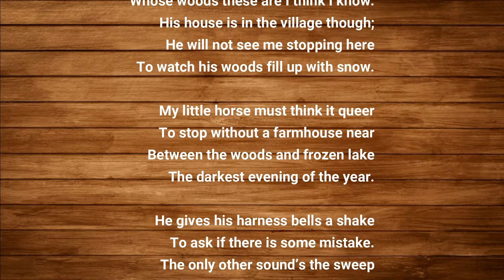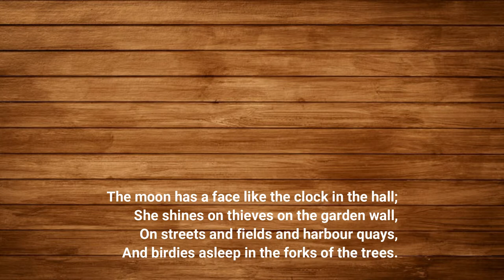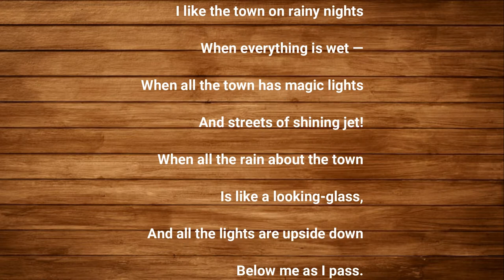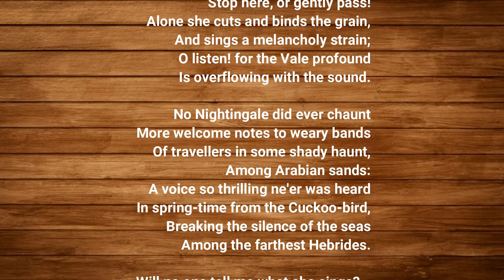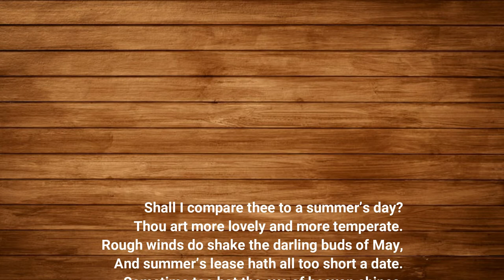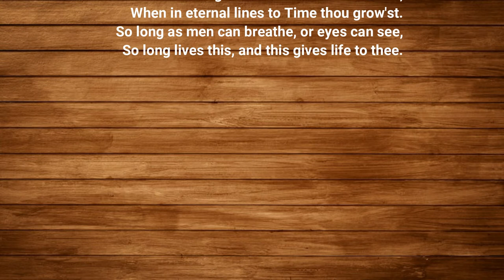The Greatest Poets Of All Time | Learning Resource | English Language - Part 01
Throughout my literacy carrier I have sorted out some of my dreamy poems who made me to walk in the sky and swim in the Air.

5--STOPPING BY WOODS ON A SNOWY EVENING

Whose woods these are I think I know.
His house is in the village though;
He will not see me stopping here
To watch his woods fill up with snow.

My little horse must think it queer
To stop without a farmhouse near
Between the woods and frozen lake
The darkest evening of the year.

He gives his harness bells a shake
To ask if there is some mistake.
The only other sound’s the sweep
Of easy wind and downy flake.

4--THE MOON

he moon has a face like the clock in the hall;
She shines on thieves on the garden wall,
On streets and fields and harbour quays,
And birdies asleep in the forks of the trees.

The squalling cat and the squeaking mouse,
The howling dog by the door of the house,
The bat that lies in bed at noon,
All love to be out by the light of the moon.

But all of the things that belong to the day
Cuddle to sleep to be out of her way;
And flowers and children close their eyes
Till up in the morning the sun shall arise.

3--RAINY NIGHTS

I like the town on rainy nights
When everything is wet —
When all the town has magic lights
And streets of shining jet!
When all the rain about the town
Is like a looking-glass,
And all the lights are upside down
Below me as I pass.
In all the pools are velvet skies,
And down the dazzling street
A fairy city gleams and lies
In beauty at my feet.

2--THE SOLITARY REAPER

Behold her, single in the field,
Yon solitary Highland Lass!
Reaping and singing by herself;
Stop here, or gently pass!
Alone she cuts and binds the grain,
And sings a melancholy strain;
O listen! for the Vale profound
Is overflowing with the sound.

No Nightingale did ever chaunt
More welcome notes to weary bands
Of travellers in some shady haunt,
Among Arabian sands:
A voice so thrilling ne'er was heard
In spring-time from the Cuckoo-bird,
Breaking the silence of the seas
Among the farthest Hebrides.

Will no one tell me what she sings?—
Perhaps the plaintive numbers flow
For old, unhappy, far-off things,
And battles long ago:
Or is it some more humble lay,
Familiar matter of to-day?
Some natural sorrow, loss, or pain,
That has been, and may be again?

Whate'er the theme, the Maiden sang
As if her song could have no ending;
I saw her singing at her work,
And o'er the sickle bending;—
I listened, motionless and still;
And, as I mounted up the hill,
The music in my heart I bore,
Long after it was heard no more.

1--SHALL I COMPARE THREE TO A SUMMER'S DAY

And often is his gold complexion dimmed;
And every fair from fair sometime declines,
By chance, or nature’s changing course, untrimmed;
Nor shall death brag thou wand'rest in his shade,

《 I HOPE YOU ENJOYED MY CHANNEL 》》